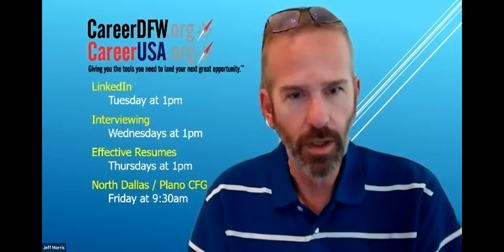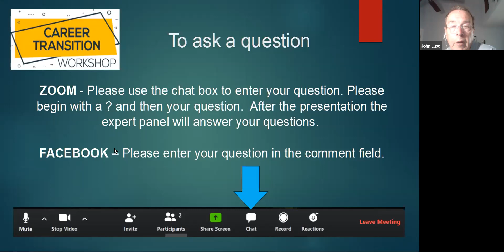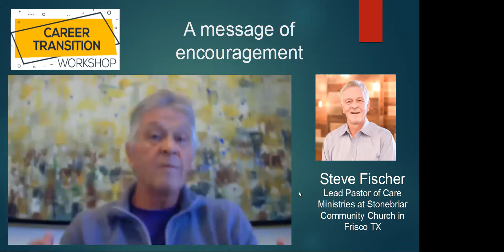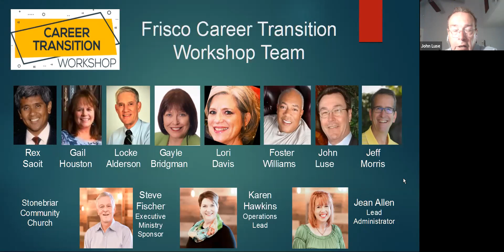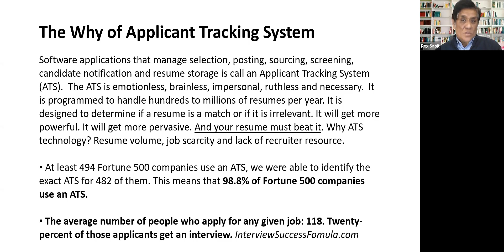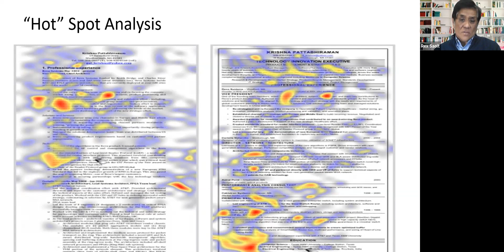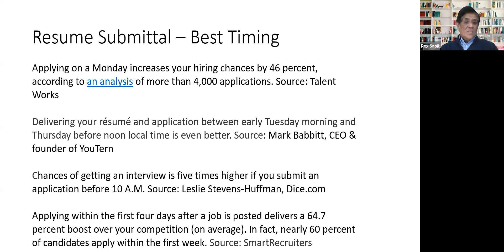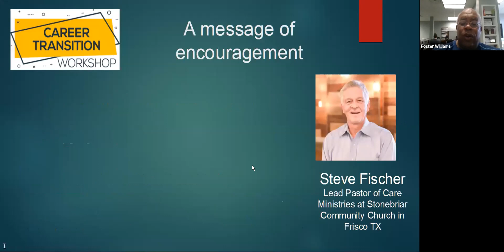Frisco Career Transition Workshop - 6/23/2020 - Resume Optimization presented by Rex Saoit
Frisco Career Transition Workshop - 6/23/2020 - Resume Optimization: How COVID-19 is Changing the Way Recruiters Look at Resumes presented by Rex Saoit